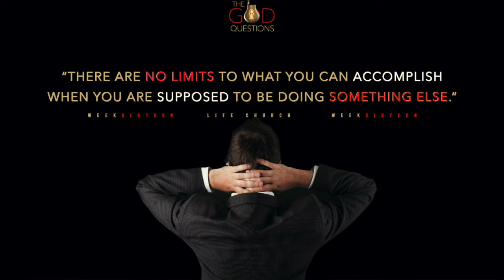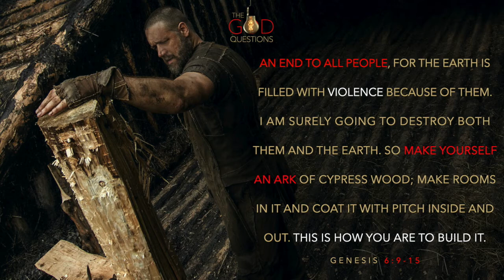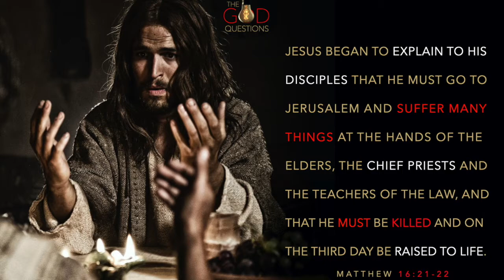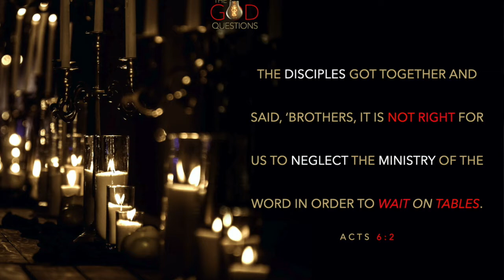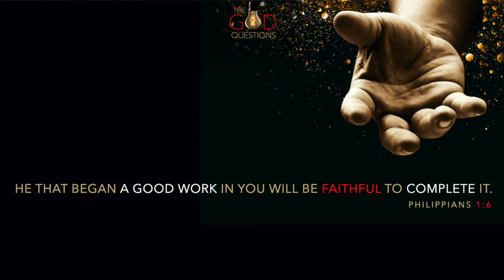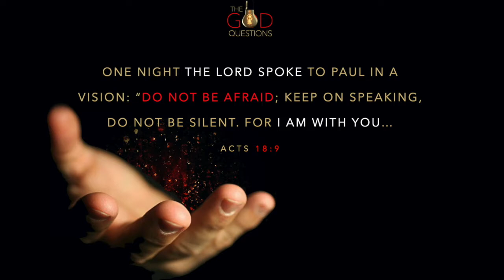THE GOD QUESTIONS WEEK 16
Hearing From God